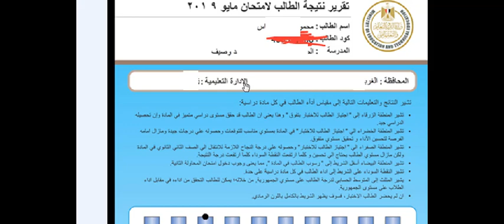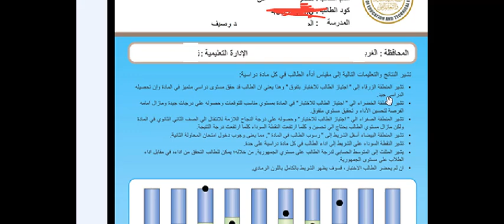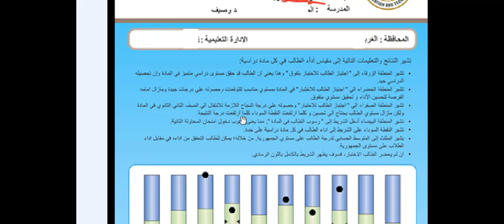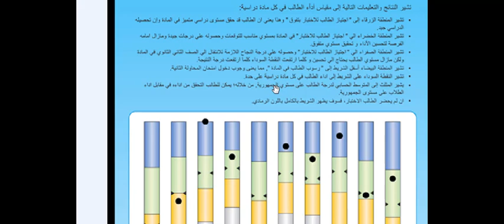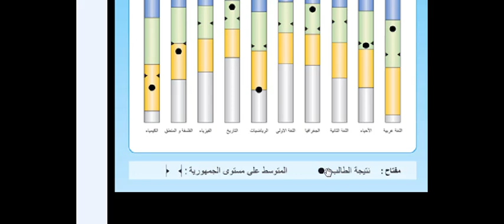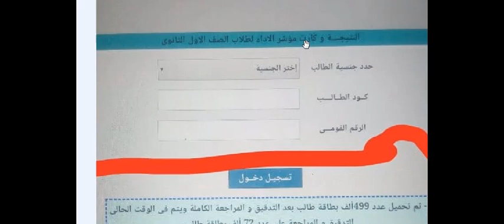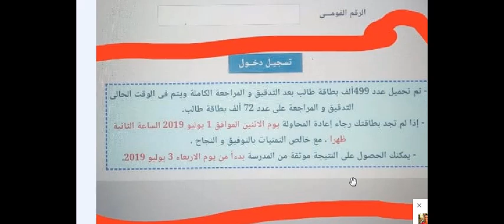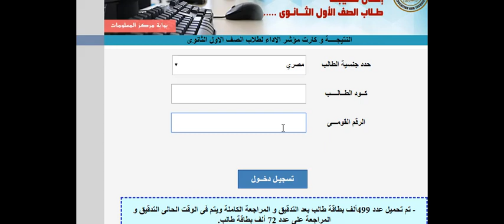شرح كارت اداء طلاب الصف الاول الثانوى والرابط